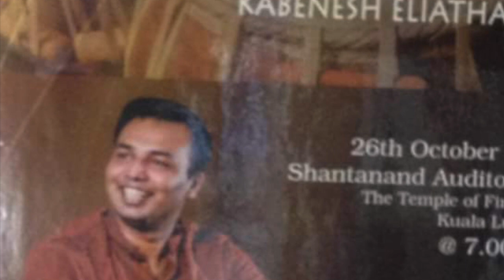Let's Talk : Up & Close with Master Prakash Kandasamy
This video is about  Let's Talk : Up & Close with Master Prakash Kandasamy where he shares his life experience, people whom have influenced his life and principles he lives by. Master Prakash demonstrates his dexterity in playing the tabla towards  the end of the interview.